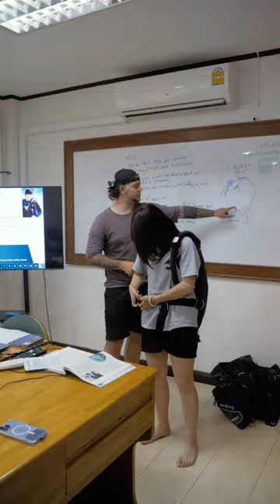PADI IDC Dive Theory: Knowledge Development Presentations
It’s a dry day for the IDC candidates as they head back to the classroom to brush up on Knowledge Development presentations.

Equally important to diver skills training, the Knowledge Development sessions are designed to build on the dive theory portion of PADI courses. They set the foundation for in-water training and skills applications.

Candidates here are assigned either a section or question of a course, and are then tasked to prepare thorough presentations, simplifying dive theory into bite-sized chunks and delivering comprehensive explanations and examples.